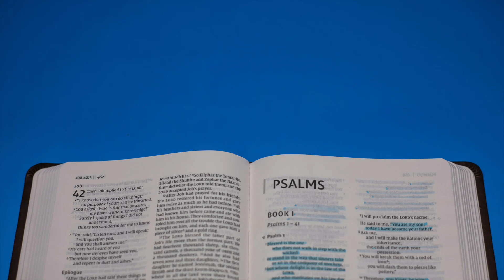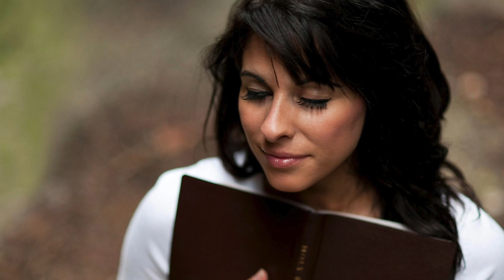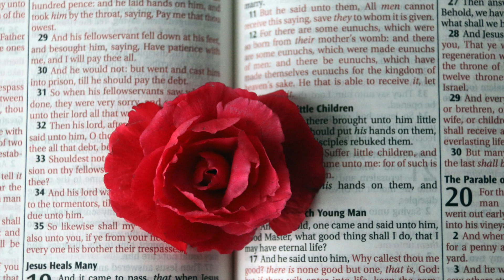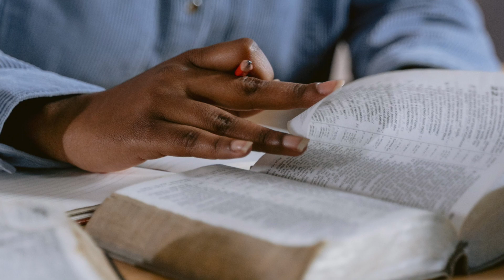Do Not Fear Because God Will Never Forsake Your Situation | Christian Motivation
In today's video, we delve into a topic close to many hearts: overcoming fear and finding solace in God's unfailing presence. If you're facing challenges that seem insurmountable or battling anxieties that threaten your peace, this message is for you.

Fear is a common emotion that can grip our hearts and cloud our vision. Yet, as believers, we are reminded time and again in scripture not to fear, for God is with us. In this video, we explore the deep-rooted assurance that God will never forsake us, regardless of the circumstances we face.

Drawing from Psalm 23:4, we reflect on the profound truth that even in the darkest valleys of life, God is beside us, guiding and protecting us with His rod and staff. Through powerful storytelling and scriptural insights, we illustrate how God's presence transforms fear into faith, doubt into trust, and despair into hope.

Our aim is not just to offer temporary relief but to instill a lasting sense of confidence rooted in God's promises. We discuss practical steps to cultivate a mindset of faith over fear, including prayer, meditation on scripture, and surrounding ourselves with a community of believers who uplift and support us in our journey.

Join us as we delve into the depths of God's unchanging love and faithfulness. Let this video be a beacon of hope in your life, reminding you that no matter what you face, God is by your side, and He will never abandon you. It's time to let go of fear and embrace the peace that surpasses all understanding, knowing that your situation is held in God's capable hands.

If you're ready to conquer fear and step into a life of faith and victory, hit the like button, share this video with someone who needs encouragement, and subscribe to our channel for more uplifting content. Together, let's journey towards a life of unwavering trust in God's unfailing love.